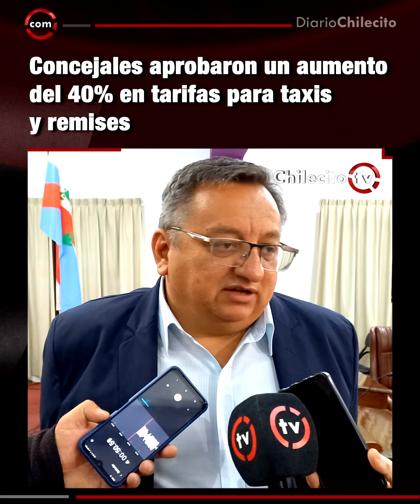Concejales aprobaron un aumento del 40% en tarifas para taxis y remises